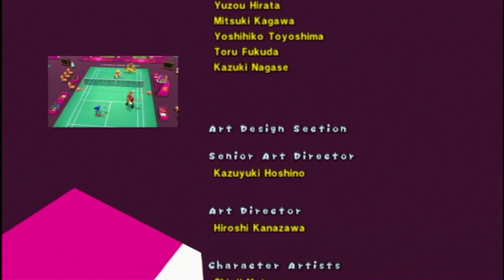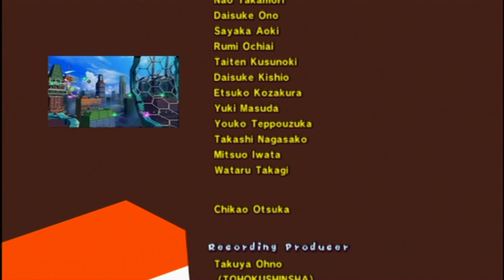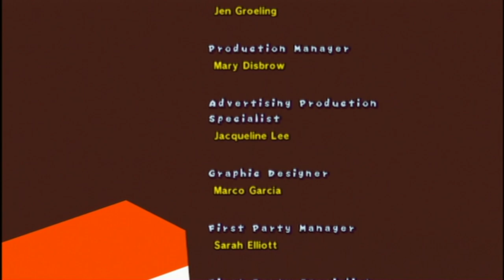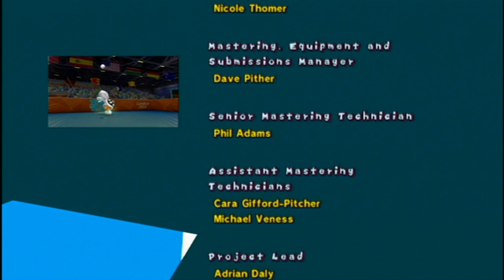Mii's At The London 2012 Olympic Games Finale - London Party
In this one hour finale of Mii's At The London 2012 Olympic Games SuperMii goes to the london party against Daisy, Vector and Amy.